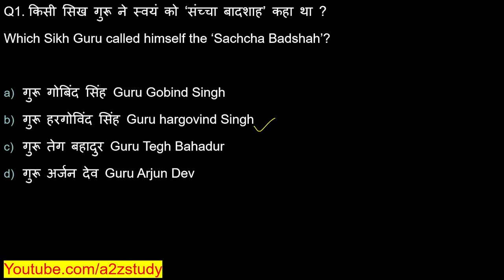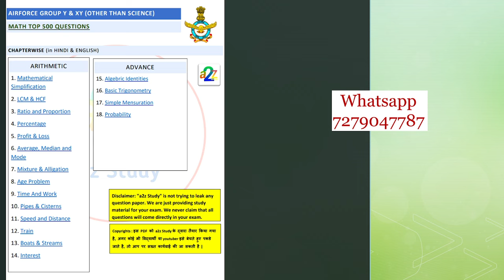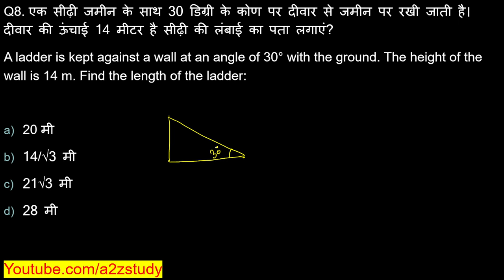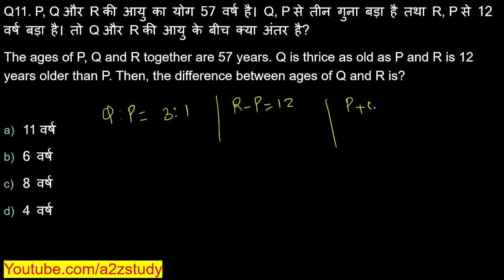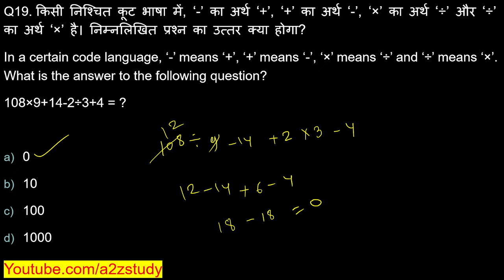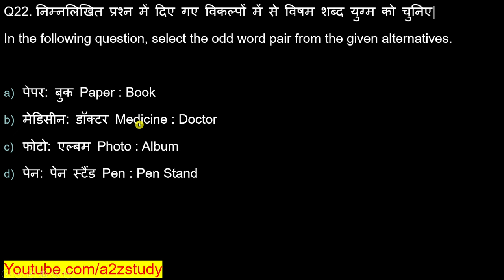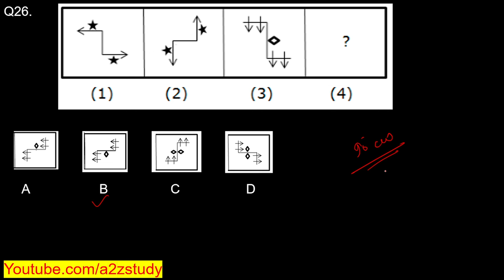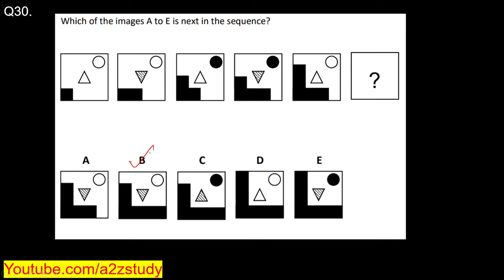Airforce Y Group RAGA Best Practice Set | Airforce Y Group RAGA Full Mock Test | IAF Previous Test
Airforce Y Group Best Practice Set | Airforce Y Group RAGA Mock Test For 2025 Batch